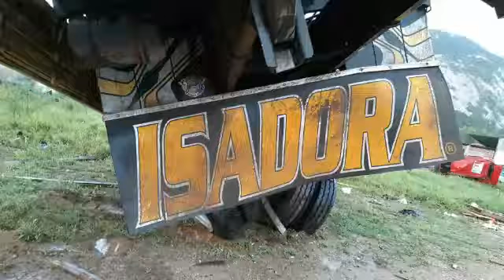Caminhão capota e o motorista nada sofreu